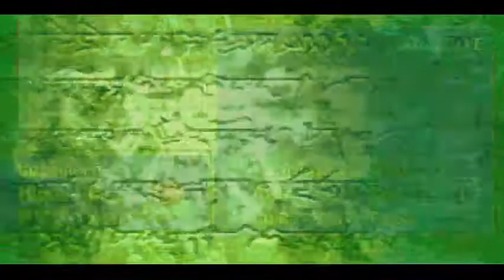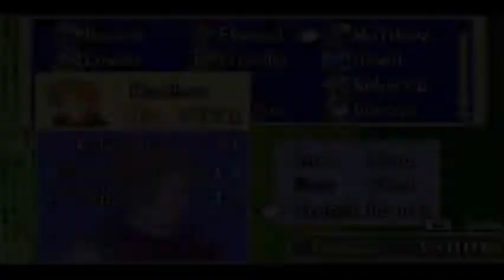Let's play Fire emblem: Blazing Blade (Hector) (GBA) Capitulo 15 "Proteged el trono"